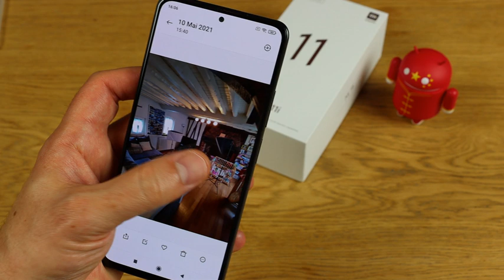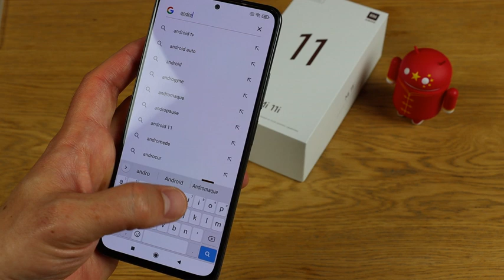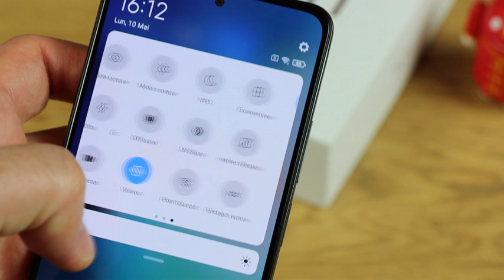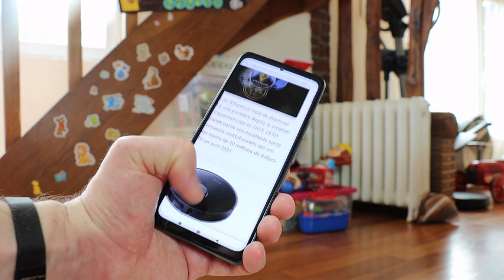Présentation du Xiaomi Mi 11i : un smartphone inutile ?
Nous avons reçu le Xiaomi Mi 11i il y a quelques jours. Un très bon appareil que vous retrouverez en test chez nous bientôt

Une très belle bécane, mais qui est proposée à seulement 100 € de moins que le Mi 11...